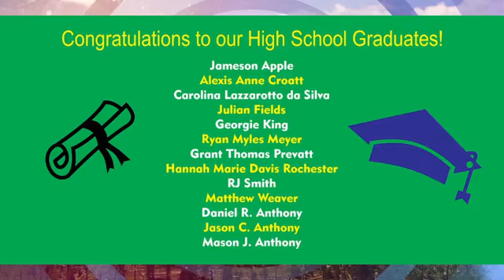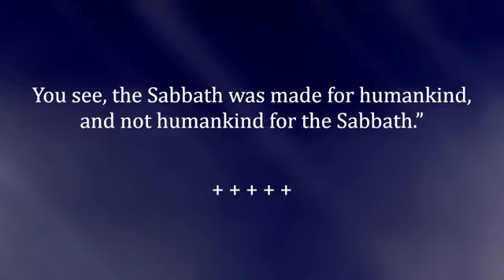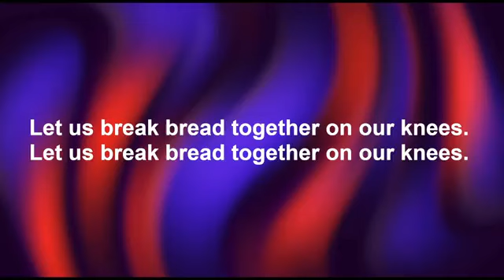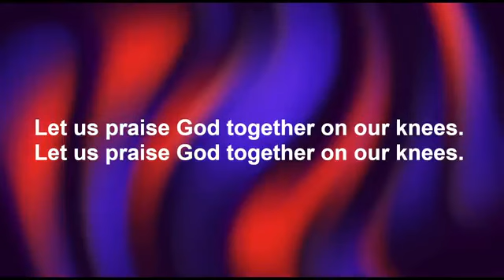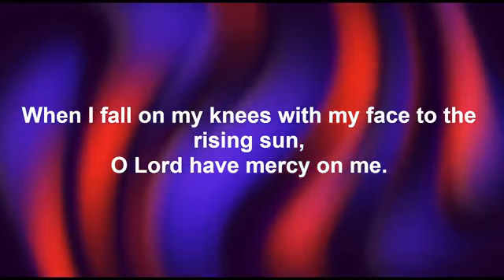060224 First Lutheran Church Greensboro Traditional Worship